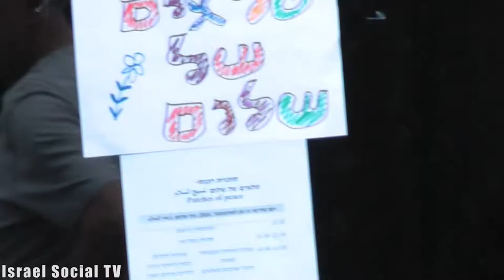Patches of Peace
A group of women from across the country met in Neve Shalom,Knitting blankets for infants which will be sent to hospitals in Gaza and  southern.